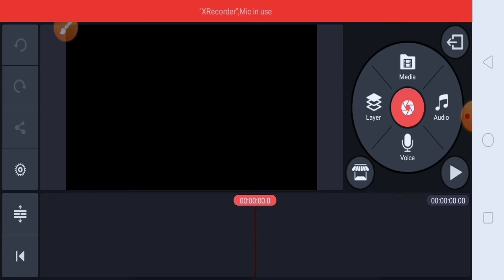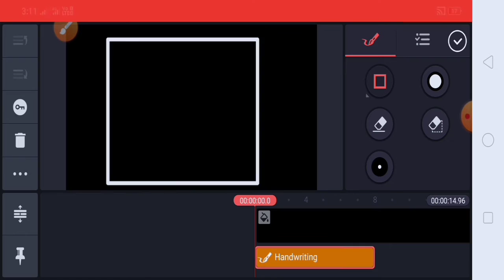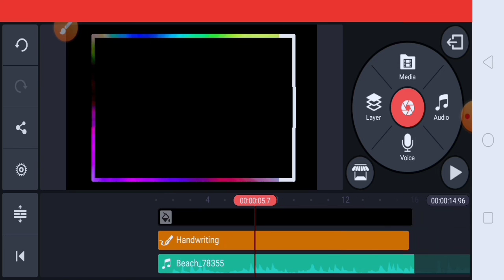How to make neon border in kinemaster || neon border kaise banaen || mahadev classes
hello friends is video mein maine bataya hai ki aaplog neon border kinemaster se kaise bana sakte hain.

Kinemaster tutorial
Kinemaster
Neon border
How to make neon border in kinemaster